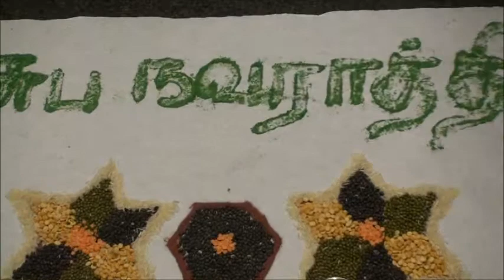Kolam ( decorative artwork) by Devotees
Shree Sithi Vinayagar Temple Coventry, UK